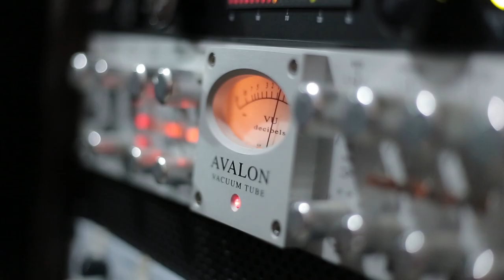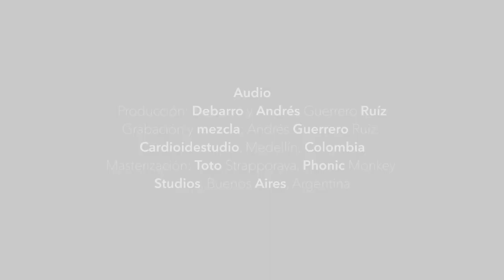Todo Cambia - Debarro y Amigos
Consigue tu copia de DEBARRO en cualquiera de estas plataformas!
Get your copy of DEBARRO on any of these platforms!

Arreglo: Debarro

DEBARRO
Rebecca Levi / voz, guitarra rítmica
Cristian Tobón / voz, guitarra principal
Jorge Barrero / bajo, vientos andinos
Edwin Gómez / percusión

INVITADOS
Ana María Vahos
Díver Higuita
Alejo García
Gokula
Daniel Gutiérrez

AUDIO
Producción: Debarro y Andrés Guerrero Ruiz
Grabación y mezcla: Andrés Guerrero Ruiz, Cardioidestudio, Medellín, Colombia
Masterización: Toto Strapporava, Phonic Monkey Studios, Buenos Aires, Argentina

Cámaras, Edición y Dirección: Chris Dlr
Producción Ejecutiva: Indub Music